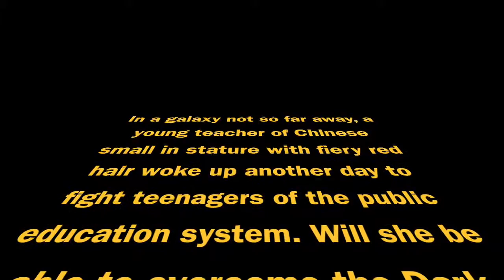Mrs. Tattershall's Movie